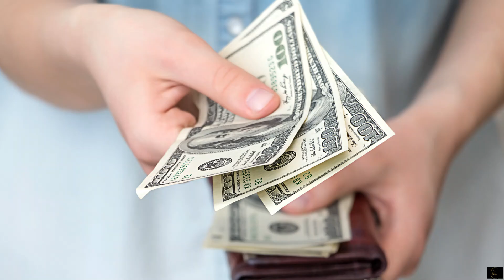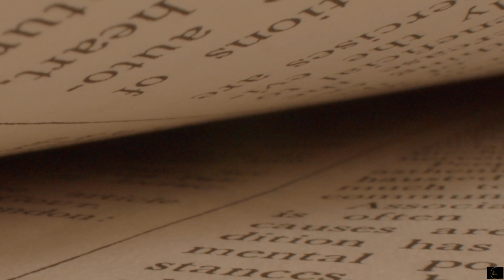PABIRONG SINAMA NG MILYONARYO ANG KATULONG NIYA PARA MAGPANGGAP NA ASAWA, NAKAKAGULAT ANG NANGYARI!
Handog ng Life Series ang kwentong ito para sa inyo tungkol sa lalaking si Christian na isinama ang kaniyang katulong sa reunion nila ng mayamang angkan para magpanggap bilang asawa niya, subalit ang nangyari sa huli, ay hindi talaga inaasahan ng lahat.